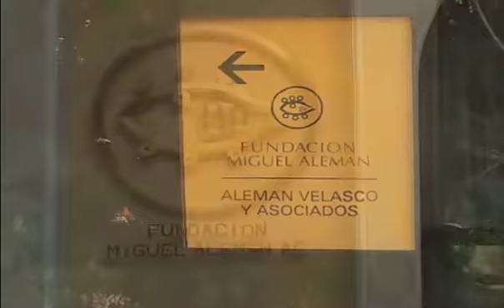Presentan libro de altruismo social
La fundación Miguel Alemán abrigó la presentación del libro Compromiso con el bienestar, Instituciones de Asistencia privada editado por el gobierno del estado de México. La obra fue presentada por Esteban Moctezuma Barragán